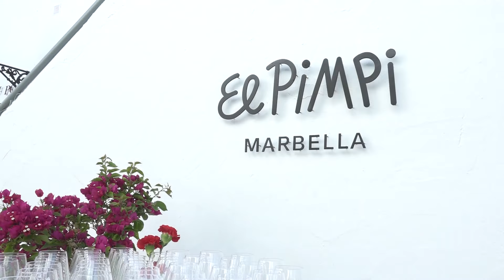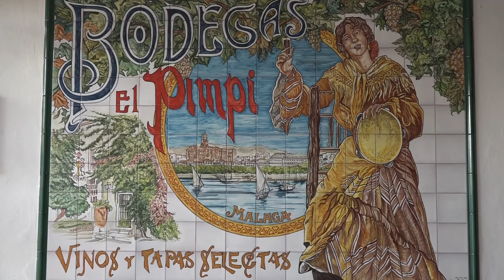PIMPI PUENTE ROMANO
El Pimpi llega a Marbella.
Marbella cuenta con un nuevo negocio y este tiene un punto especial. Mucha expectación este jueves porque se celebró la presentación del nuevo El Pimpi Marbella. En el hotel Puente Romano, sus propietarios, la familia Cobos y el actor Antonio Banderas arroparon la inauguración del establecimiento que viene a sumarse a la amplia oferta de restauración. En Málaga es un clásico y por primera vez su oferta sale de la capital.